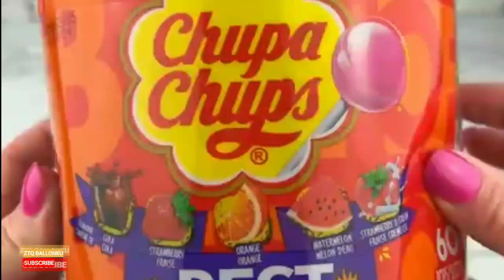Hunting permen yupi, es krim cone, kereta api, Hulk, agar jelly Dinosaurus.